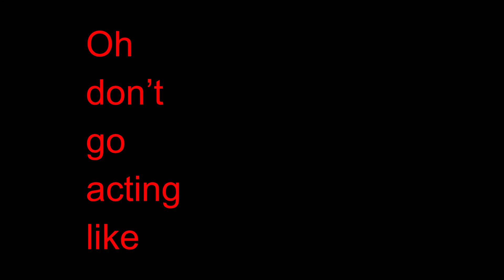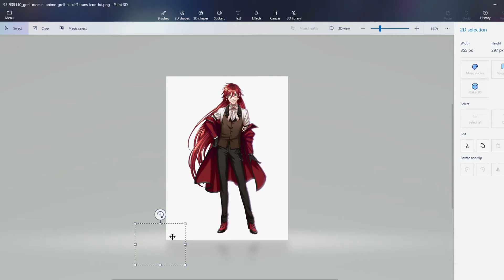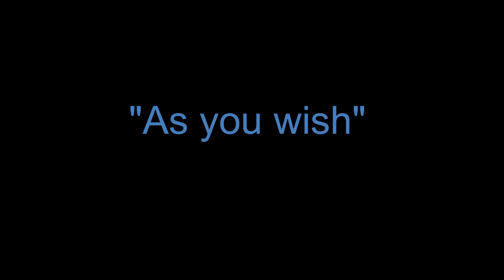I'm Sorry Grell, But Could You Please Not? (Parody Rap)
HAHAA I AM BACK WITH MORE GRELLING
BEHOLD MY GENIUS AT WORK

This is a parody of Calliope Mori's original rap “Excuse My Rudeness, But Could You Please RIP?”

Also big thanks to Kuro, the artist whom drew most of what you see in here in that cute style she got going on.

You can find her on Instagram: Kuro2Kira

(the other "me" drawings ones I commissioned long ago by an artist called TheFlyingToaster)

Original Rap/Lyrics by: Calliope Mori

Original Track/ Mix by: kokorobeats a.k.a K’s/Coro

This is a parody work and nothing more